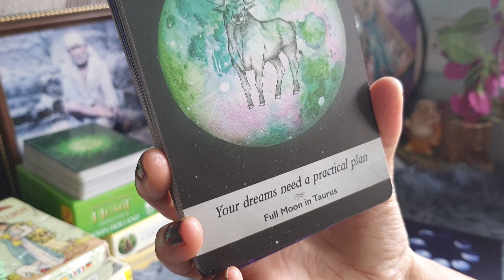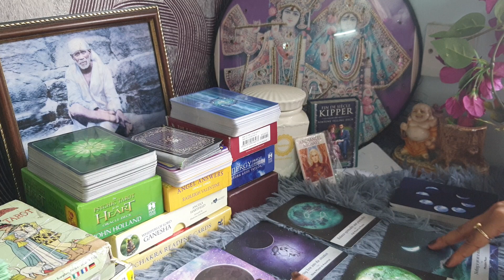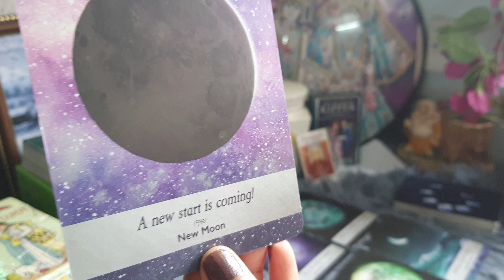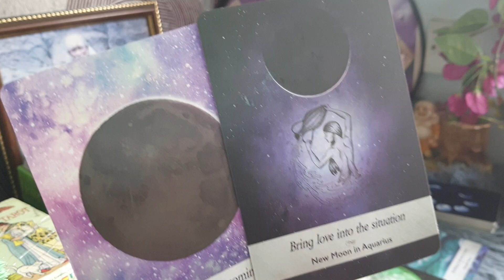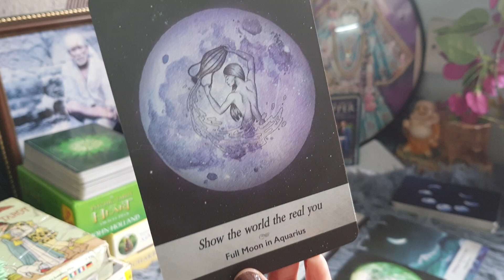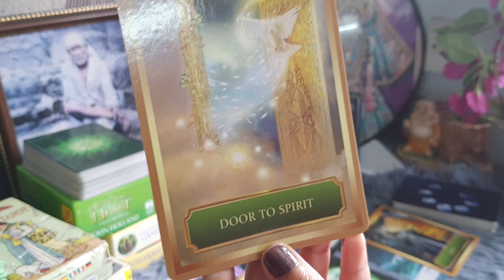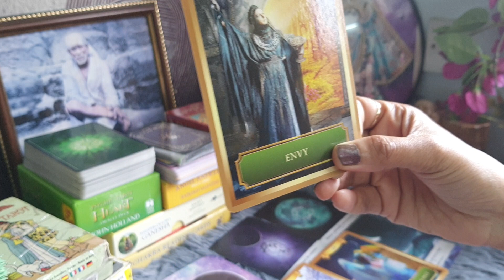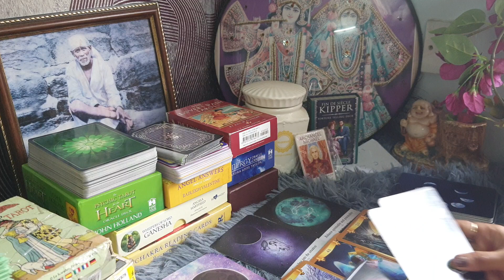New moon energies with moon in conjuction with Mars.. hindi twinflames/Soulmates..Imp guidance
healing#twinflames#soulmates#guidance
personal name numerology
business name